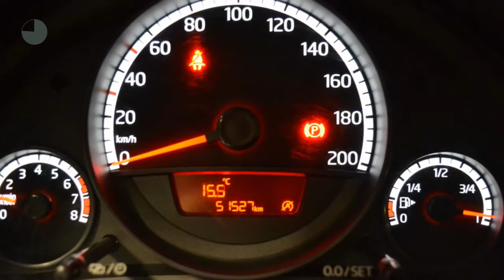Volkswagen up! 1.0 60PK 5drs BMT Move up! Executive pakket | Navigatie | Airco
Gem. verbruik: 4,0 l/100km
Verbruik stad: 5,0 l/100km
Verbruik snelweg: 3,0 l/100km
Emissie: 95,0 g/km
Energielabel: B

Merk: Volkswagen
Model: up!
Type: 1.0 60PK 5drs BMT Move up! Executive pakket | Navigatie | Airco
Bouwjaar: 2016
Vermogen: 60 kW
Cilinderinhoud: 999 cc
Aantal cilinders: 3
Brandstof: benzine
Uitstootklasse: euro 6
Transmissie: handgeschakeld
Gewicht (leeg): 840 kg
Carrosserievorm: hatchback (5 drs)
Kleur: grijs

Accessoires:
* Airco
* Bagageruimte afdekking
* Bagageruimte met dubbele laadbodem
* Bandendrukcontrolesysteem
* Bluetooth telefoonvoorbereiding
* Dubbeltonige claxon
* Easy Entry
* Elektrische lichtbundelhoogteverstelling
* Executive Pakket
* Gecombineerd ventilatie- en verwarmingssysteem
* Gereedschapset
* Groen warmtewerend glas
* Halogeen koplampen
* Handmatige airconditioning Climatic
* Handschoenenvak
* Metallic lak
* Middenconsole met een bekerhouder voor en een achter
* Mistachterlicht
* Mistlampen vóór
* Navigatie
* Parkeerlicht
* Passagiersairbag uitschakelbaar
* Plaatsbesparend reservewiel
* Standaard lak
* Start-/stopsysteem
* Stoffen bekleding "Structure"
* Stoffen hemelbekleding
* Stuurbekrachtiging
* Thorax airbag
* Verwarmbare achterruit
* Witte instrumentenverlichting
Omschrijving:
Dit betreft een rijklaarprijs, dus inclusief afleverkosten en 6 maanden BOVAG, Das Welt of Audi Selectie Plus garantie. Bij ons kunt u zelf kiezen hoe u een auto afgeleverd wil hebben. Vraag naar de voorwaarden.
Voor meer informatie over deze auto kunt u contact opnemen met Max Petrie 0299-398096 of per mail op . Wij informeren u graag over de scherpe financierings- en verzekeringsmogelijkheden.

Aanbieder: